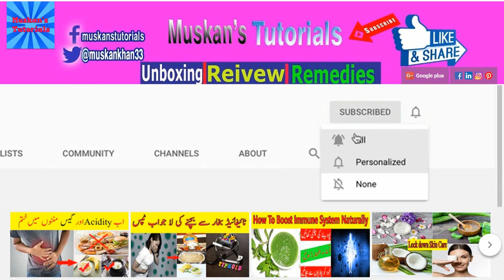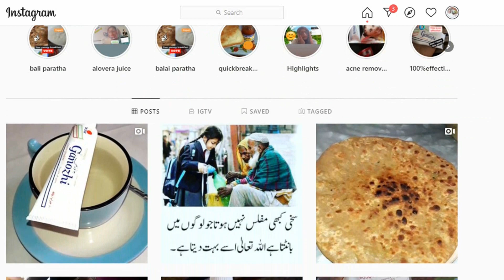My First Youtube Payment/Youtube Earning In Pakistan💰|My First Youtube Salary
My First Youtube Payment/Youtube Earning In Pakistan💰|First Income From Youtube

 My First Youtube Earning In Pakistan